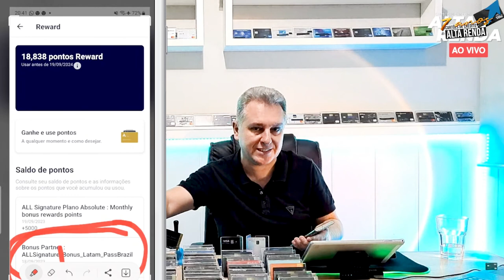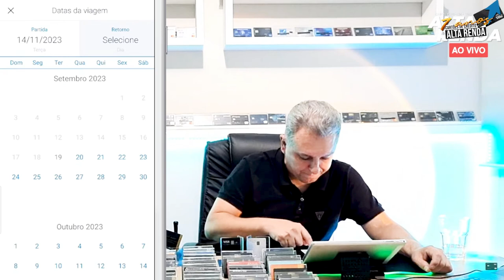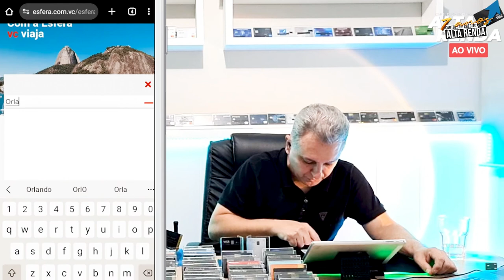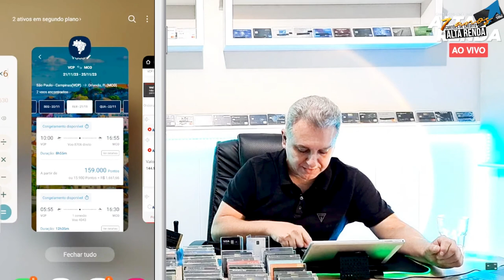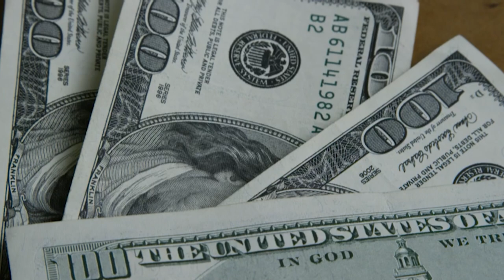💳ENTENDA COMO MONTAR UMA ESTRATÉGIA PARA CONSEGUIR ATINGIR AS METAS DOS CARTÕES DE CRÉDITO, SAIBA